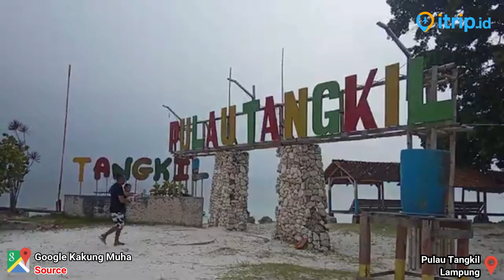Pulau Tangkil - Surga Bahari Tersembunyi di Pesawaran Lampung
Pulau Tangkil berada di Kabupaten Pesawaran, Lampung. Ketika Anda berkunjung ke pulau ini, maka akan ada banyak sekali keindahan yang ditawarkan di sana. Selain itu, di pulau ini memang tersedia berbagai macam fasilitas yang menunjang wisatawan.

Seperti contohnya, aneka macam permainan darat bahkan hingga penjelajahan laut. Dengan beragam fasilitas tersebut, tentu akan membuat Anda memiliki banyak sekali kemudahan saat bertamasya. Lebih menariknya lagi, intensitas ombak yang ada di sekitar pulau ini cenderung lebih tenang jika dibanding dengan pulau lainnya.

Hamparan pasir pantainya juga cukup luas. Oleh karena itu, tak heran jika tempat ini sangatlah direkomendasikan bagi Anda yang ingin berwisata di pulau.

Alamat :
Sukajaya Lempasing, Kec. Padang Cermin, Kab. Pesawaran, Lampung